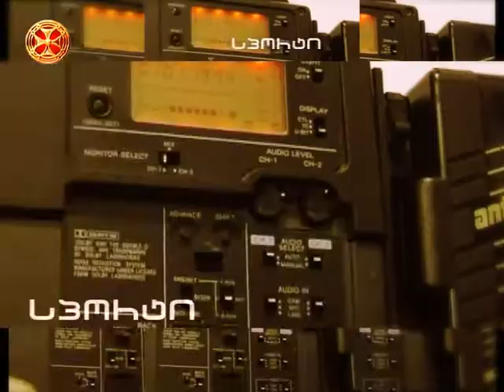სიახლენი - 12.06.2015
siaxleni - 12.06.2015